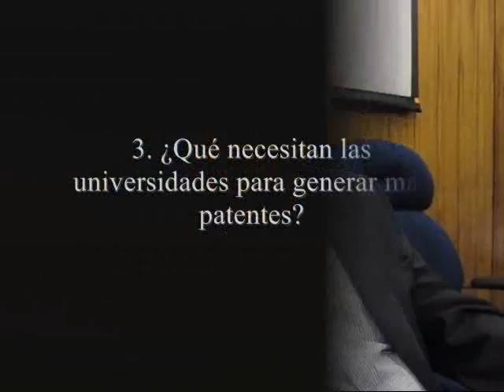Cepal: "Lo importante es la innovación, no tanto la patente"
Esta fue la conclusión del economista chileno de la Comisión de Economía de América Latina y el Caribe (Cepal), Álvaro Díaz, al referirse al escaso registro de patentes en el Perú. Díaz fue ponente principal del primer curso de 'Políticas de Ciencia, Tecnología e Innovación para Gestores Públicos', organizado por el Concytec y el Fincyt, y que fue auspiciado por el Ministerio de Ciencia, Tecnología e Innovación de Brasil y la Cepal. Se realizó del 14 al 18 de mayo de 2012 en el auditorio del Instituto Peruano de Energía Nuclear (IPEN).